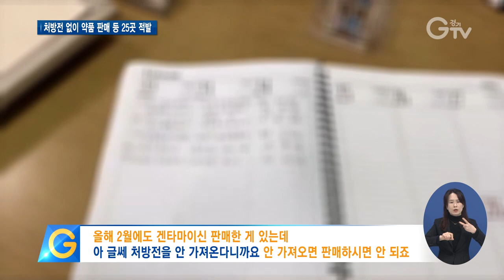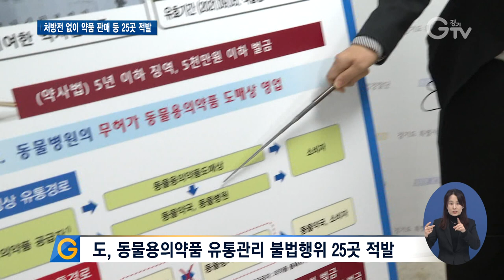동물용의약품 불법 판매·관리 업체 덜미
[앵커멘트]
경기도 특사경이 동물용의약품의 안전관리에 나섰습니다. 도내 동물병원, 동물약국, 동물용의약품 도매상 등을 중점적으로 수사했는데요, 유효기간이 지난 약품을 판매하거나 처방전 없이 판매한 업체들이 무더기로 적발됐습니다.

[리포트]
경기도 내 한 동물의약품 도매상.
처방을 받아야 사고 팔 수 있는 동물용의약품을 판매한 기록이 있어 물어보니
처방전을 가져오지 않아 그냥 팔았다고 대답하는 업자.
처방 대상 동물용의약품은 처방전 없이 판매할 수 없습니다.

[현장음]
올해 2월에도 겐타마이신 판매한 게 있는데 / 아 글쎄 처방전을 안 가져온다니까요 / 안 가져오면 판매하시면 안 되죠

이 뿐 만이 아닙니다.
약사가 직접 의약품을 관리하지 않고 면허만 대여 받아 운영 중인 것을 꼬집자,
동물 약국은 다 그렇다는 답변이 돌아옵니다.

[현장음]
약사면허를 대여 받으신 거죠? / 동물약국은 다 그래요 지금

유효기간이 지난 의약품을 그대로 진열장에 저장·진열해 둔 곳도 덜미를 잡혔습니다.

[현장음]
유효기간 지난 거 확인 못 한 거죠? / 네 못 했어요

경기도 민생특별사법경찰단은 지난 10월 27일부터 11월 2일까지
동물병원, 동물약국, 동물용의약품 도매상 등 총 90곳을 대상으로 수사를 벌인 결과,
총 25곳에서 32건의 위법행위를 적발했습니다.

주요 적발 사례는
약사면허 대여, 유효기간이 지난 약품을 판매하거나 진열, 처방전과 거래 내역을 작성하지 않거나 보관하지 않는 경우 등으로, 이는 모두 약사법 위반입니다.

[인터뷰] 선우천희 / 경기도 민생특별사법경찰단 수사2팀장
저희는 향후 의약품이 안전하게 유통되고 철저하게 관리될 수 있도록 의약품 관련 수사를 지속적으로 강화해 의약품의 유통과 관리와 관련한 불법행위가 근절되도록 노력할 계획입니다.

도 민생특사경은 이번에 적발된 업체 관계자를 형사입건 후 검찰에 송치할 예정입니다.

[자막]

1. 도내 동물용의약품 도매상

2. [현장음]

3. 약사면허 대여..관리 약사 출근 없어

3. [현장음]

4. 유효기간 지난 약품 진열·판매

5. [현장음]

6. 도, 동물용의약품 유통관리 불법행위 25곳 적발

7. 약사면허 대여, 처방전 없이 판매 등

8. [인터뷰] 선우천희 / 경기도 민생특별사법경찰단 수사2팀장

9. 영상취재 : 경기도청 촬영팀
영상편집 : 윤지성
화면제공: 경기도 특별사법경찰단